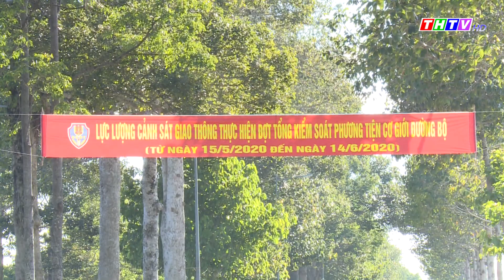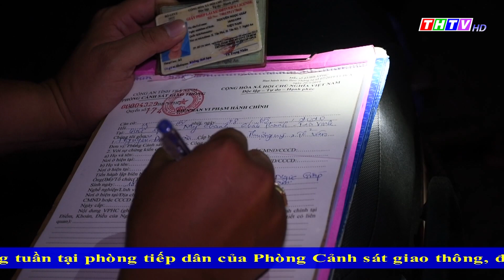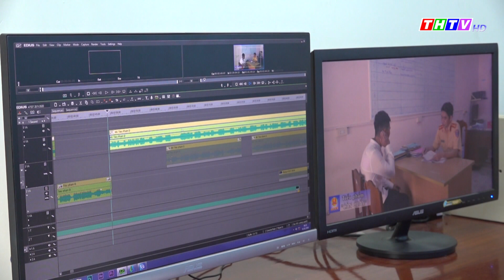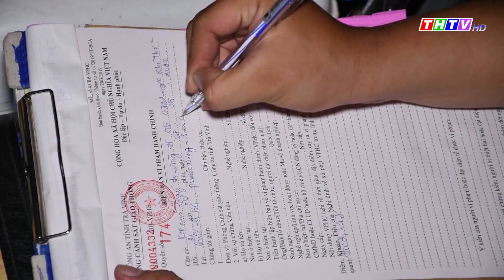An toàn giao thông, ngày 04/01/2021